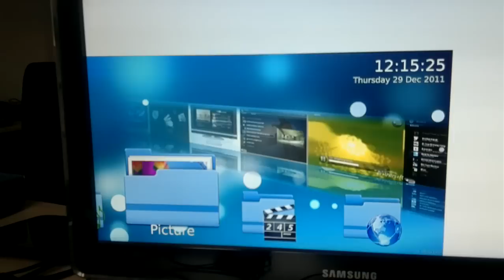Video demonstrating Qt Quick 2 performance on the Raspberry PI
Demoing the work-in-progress of a co-worker working on a pimped skin for Qt Media Hub:

which is more of a real application than the pure shader demos demonstrated to date.

The application resolution is 720p though the screen is clearly running at 1080p.

All code is out in the open so feel free to grab it and toy with it.